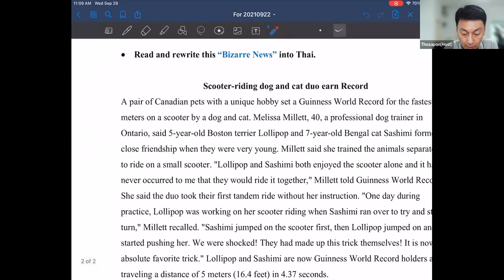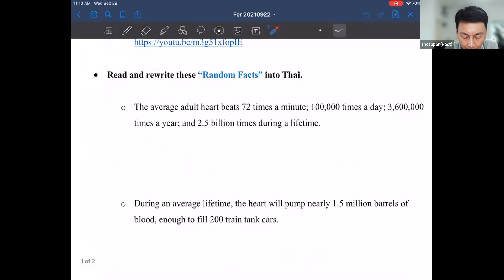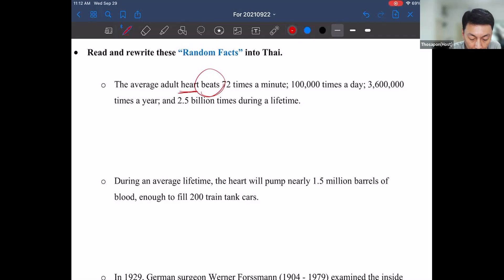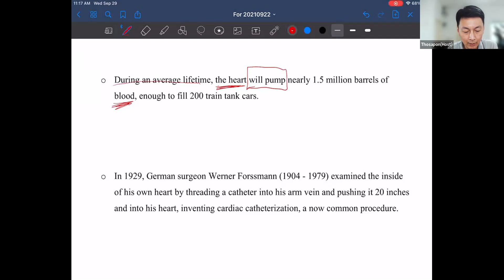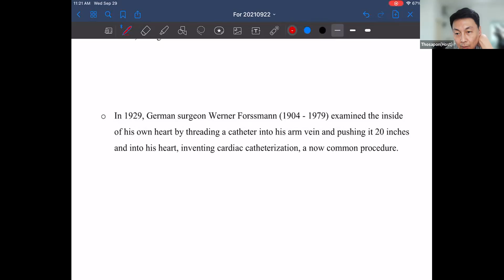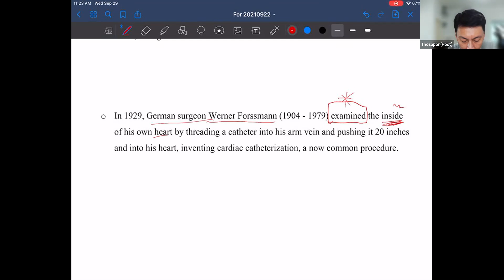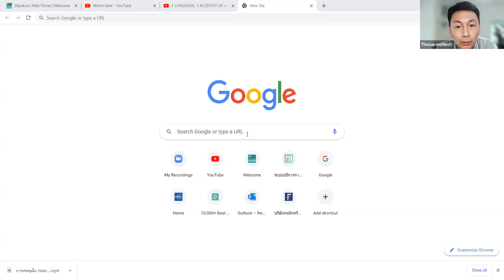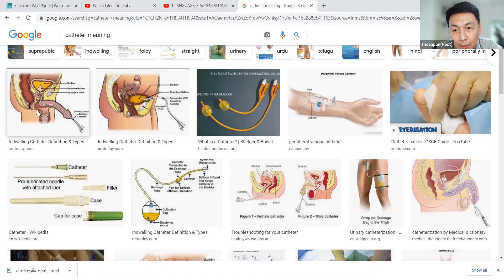Eng4ME 2564-1 EP09-02 Speak like a native-Part 3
บันทึกการเรียนการสอนวิชา 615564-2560 Selected Topics for ME IV: English for ME

บันทึกเมื่อ: พุธ 29 ก.ย. 2564